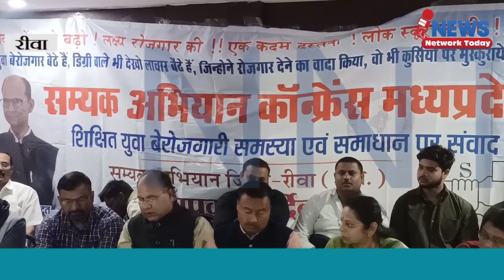शिक्षित बेरोजगार युवा और पेरेंट्स से एक मुलाकात ||NEWS NETWORK TODAY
शिक्षित बेरोजगार युवा और पेरेंट्स से एक मुलाकात